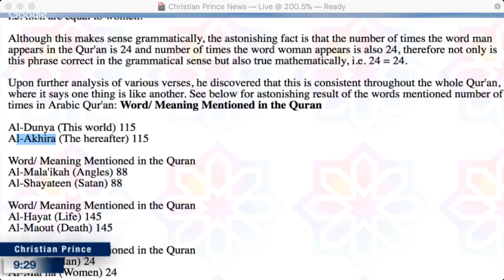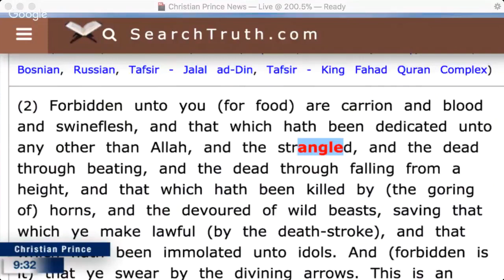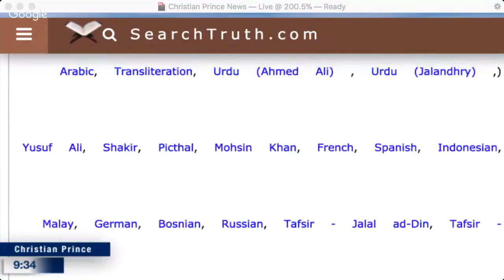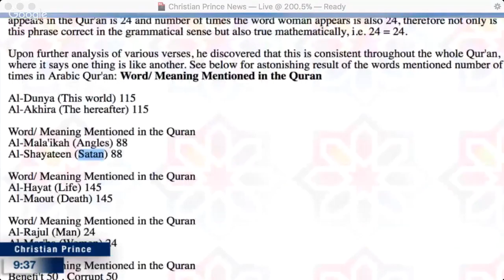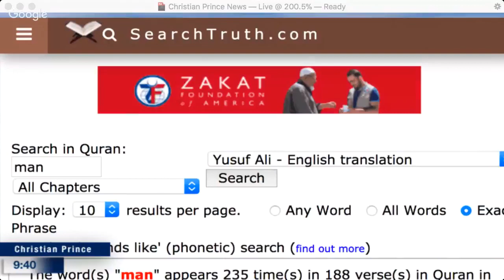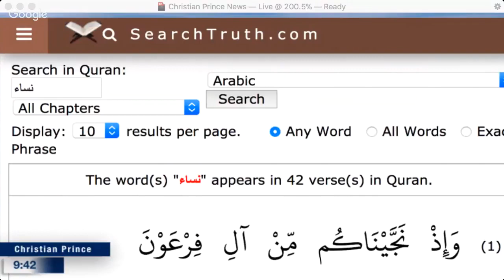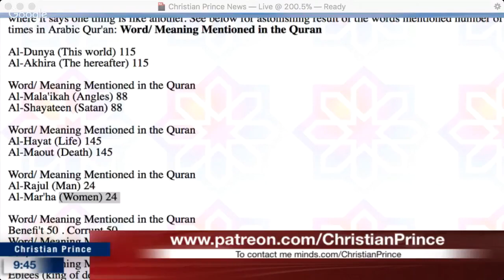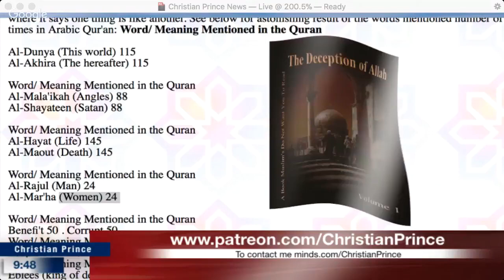Christian Prince - 70 Million Hindus Convert to Islam because of Statistical Miracle in Quran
Dr.Tarig Al Swaidan discovered some verses in the Holy Qur'an that mention one thing is equal to another, i.e. men are equal to women.

Although this makes sense grammatically, the astonishing fact is that the number of times the word man appears in the Qur'an is 24 and number of times the word woman appears is also 24, therefore not only is this phrase correct in the grammatical sense but also true mathematically, i.e. 24 = 24.

Upon further analysis of various verses, he discovered that this is consistent throughout the whole Qur'an, where it says one thing is like another. See below for astonishing result of the words mentioned number of times in Arabic Qur'an: Word/ Meaning Mentioned in the Quran

Al-Dunya (This world) 115
Al-Akhira (The hereafter) 115

Word/ Meaning Mentioned in the Quran
Al-Mala'ikah (Angles) 88
Al-Shayateen (Satan) 88

Al-Hayat (Life) 145
Al-Maout (Death) 145

Al-Rajul (Man) 24
Al-Mar'ha (Women) 24

Benefi't 50 . Corrupt 50
People 50 .. Messengers 50
Eblees (king of devils) 11 . Seek refuge from Eblees 11
Museebah (calamity) 75 . Thanks 75
Spending (Sadaqah) 73 . Satisfaction 73
People who are mislead 17 . Dead people 17
Muslimeen 41 . Jihad 41